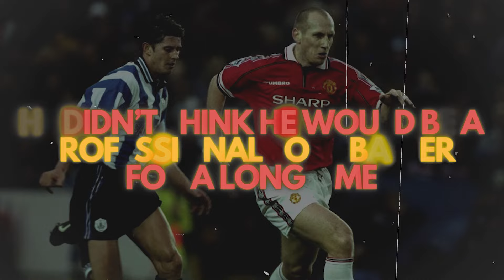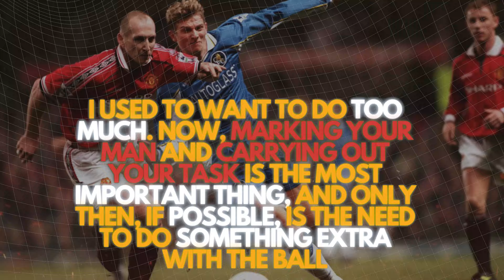How an Electrician Became Football’s Scariest Defender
Jaap Stam wasn’t supposed to be a footballer. He was born with a wooden spoon and grew up in a small town as a skinny teenager who wanted to become an electrician. But against all the odds, Stam somehow found a way to become the scariest defender in football history. But how did it happen? How did a poor teenager with no football background become a Premier League Hero? This is the full story of Jaap Stam.